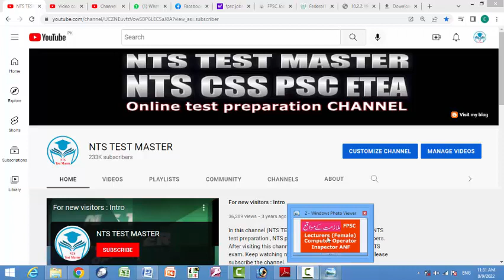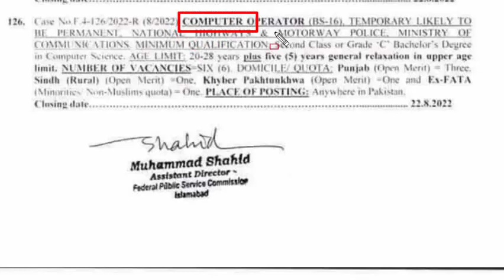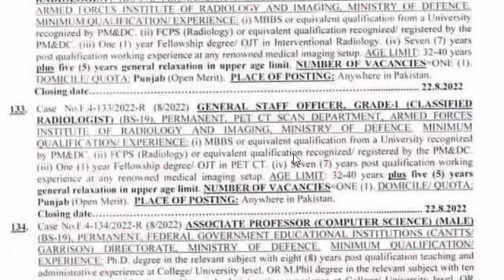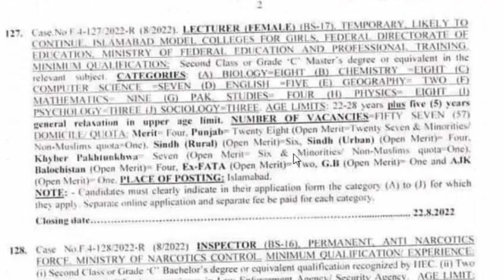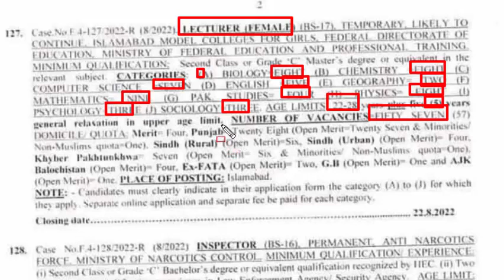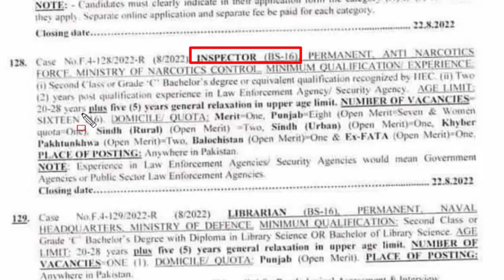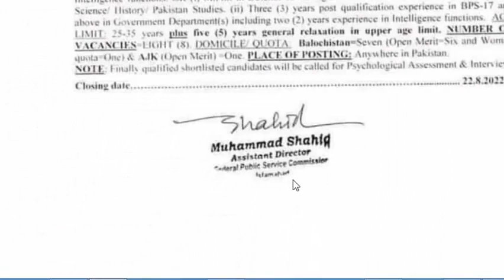FPSC : Jobs opportunities : Female Lecturers : Computer Operator : Inspector ANF